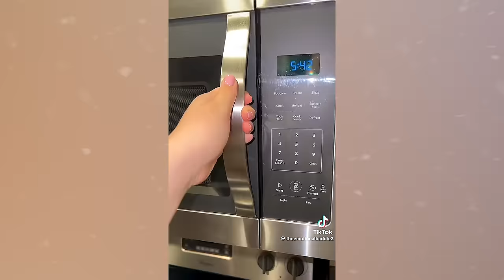Testing The Most Viral Food Gadgets For Christmas 2023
If you're still doing some last minute Christmas shopping, I present to you some the best selling food related Christmas presents for 2023.